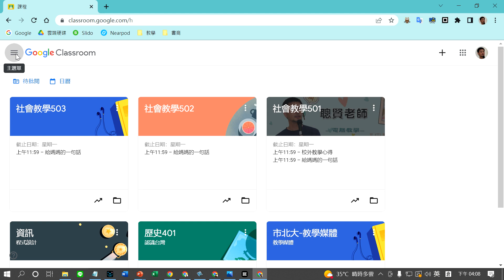GoogleClass取消電子郵件通知